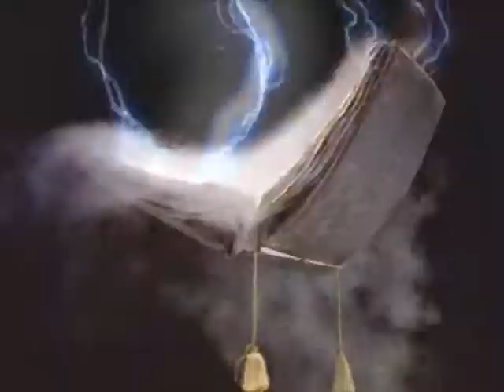PRLG clip - Deviot reads the Galaxy Book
Keonta, Karova, Melanite, Hakova.
A thousand nightmares will soon come true.
Space will twist, then rip in two.
Reality ends,
Time is tossed,
As galaxies found
Become galaxies lost!